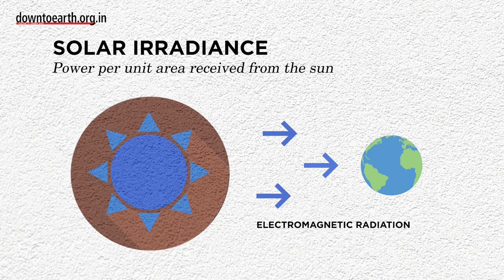Do forest fires hinder solar power production?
We’ve all heard about renewable energy helping the planet to fight climate change. But what should one do if climate change is impacting the production of renewable energy? A new study by Aryabhatta Research Institute of Observational Sciences and the National Observatory of Athens, Greece and published in the journal Remote Sensing found that forest fires that break especially during the summer season play a major role in reducing solar power generation in India apart from clouds, pollution and aerosols.
This subsequently leads to financial losses.

From January to April 2021, the solar radiation received from the sun was found to have decreased by 45%. The energy production during this quarter was 650kWh/m2 while the revenue generated was 79.5 million. The loss due to aerosols was 8 million and clouds was 14 million. The plant’s total capacity was 40GW.

The study shows that the aerosol optical depth values were up to 1.8 during the study period when massive forest fire events led to reduction of global horizontal irradiance- GHI and beam horizontal irradiance –BHI by 0 to 45%.

While India has the capacity and resources to use solar energy extensively, many factors limit solar irradiance. Solar irradiance is the power per unit area received from the Sun as electromagnetic radiation whose wavelength is measured through an instrument called a pyrheliometer. The solar irradiance is measured in watt per square meter (W/m2) in SI units. Solar power can be used efficiently by planning and estimation of solar potential.

As heat waves increase, so do forest fires…especially in states like Himachal Pradesh and Uttarakhand which have a thick forest cover.

These studies are essential because not only do they help enhance the security of power plants, but also plan energy production and distribution. Additionally, they will also support in formulating mitigatory policies of climate change.